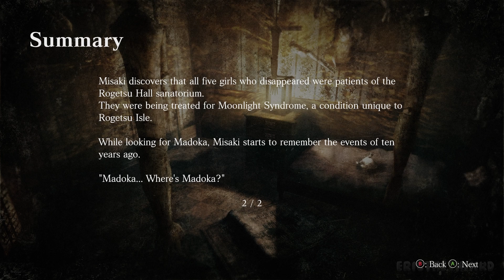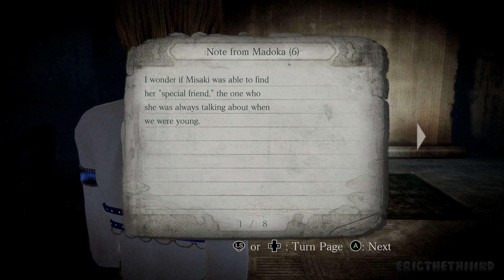Fatal Frame Mask of the Lunar Eclipse Part 7